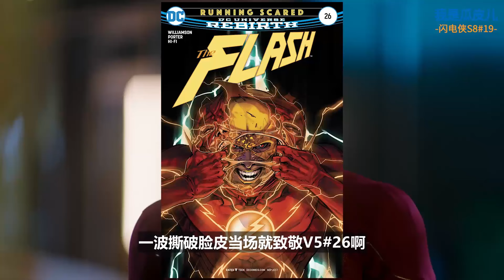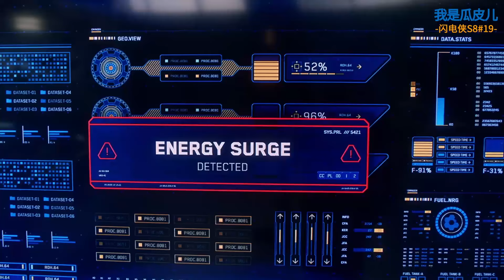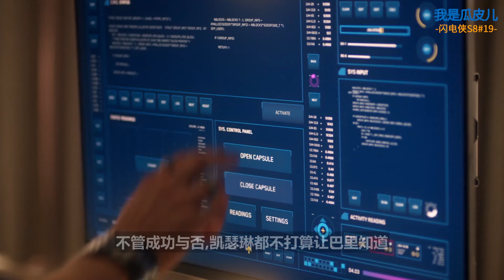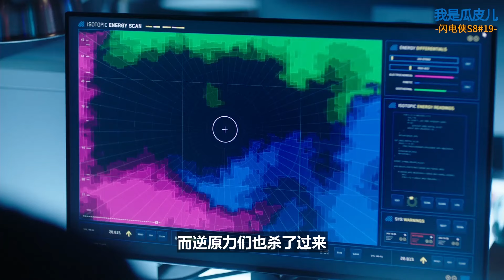逆閃撕破臉皮驚悚至極！致敬經典封面水準回升！《閃電俠》S8#19【我是瓜皮兒】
严禁转载、盗用
感谢大家

閃電俠 瓜皮儿 美劇 請放心，本影片是電影或電視劇的解說，沒有任何違規行為。